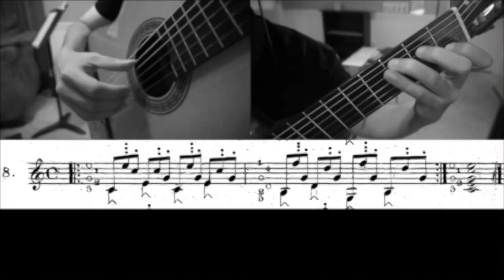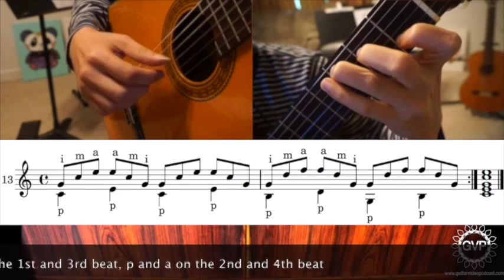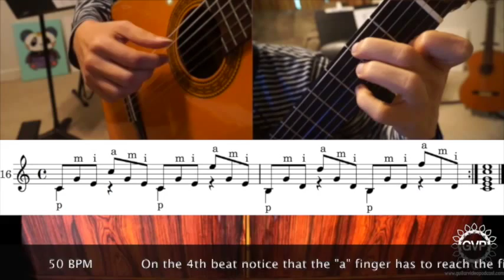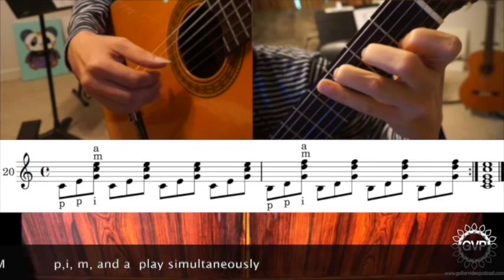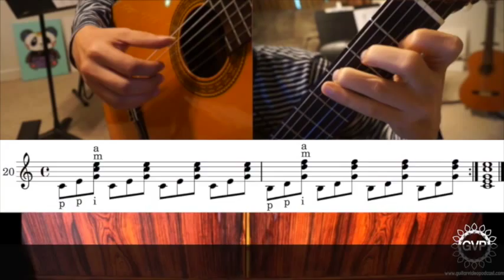GVP 009: Mauro Giuliani 120 Right Hand Guitar Etudes (11-20)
This episode is the second of a series of episodes covering the 120 Right Hand Studies composed by Mauro Giuliani (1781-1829). It is recommended to go back to episode 3 of this podcast to review all the basic concepts related to free strokes, e.g., "planting".